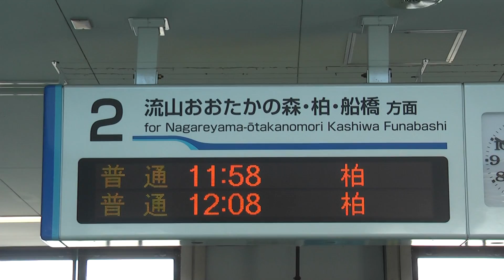【HD】江戸川台駅2番線流山おおたかの森・柏・船橋方面電光掲示板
2013年5月3日撮影
この日は祖父母の家に行く途中につくばエクスプレスと東武8000系を撮影しました
また、帰り道に1日1本しかない常磐線の日立行きも見れました